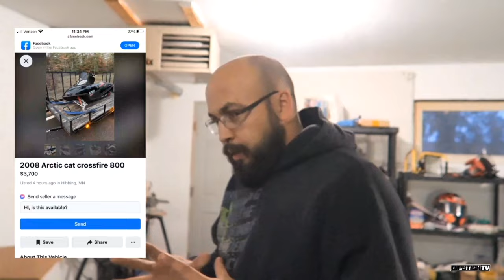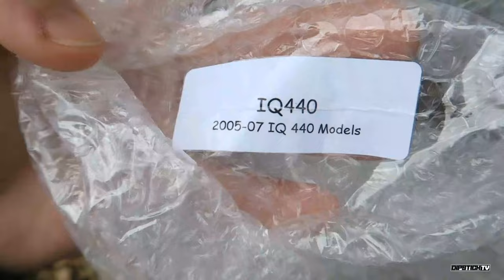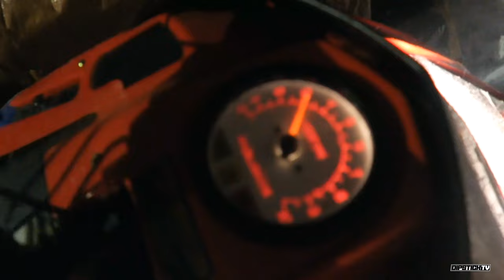IQR Gets Fresh Wrap & JAWS Race Can | Crossfire Gets Traded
In our last video, Tommy and I picked up some fresh sleds for the winter. I decided to double down on my purchase by wrapping it in a Senge wrap and install a JAWS Performance race canister while Tommy abandons ship and trades his Crossfire 800 off for a different Arctic Cat. Today's video covers all the updates. We are getting a ton of snow in the area so there are also some riding/sound clips in the fresh powder as well!